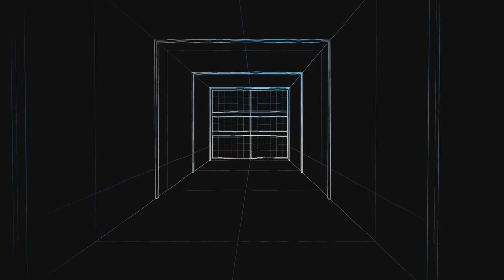CALL OF DUTY / COLD WAR PS5 / ZOMBIES / Trofeo: Creación